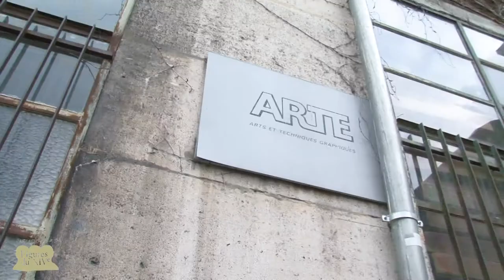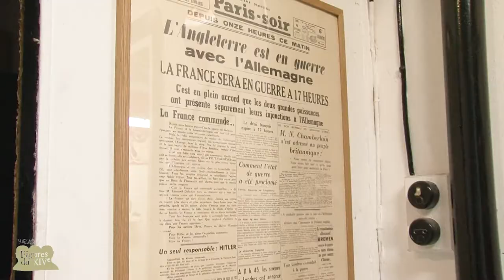ARTE, une imprimerie au service des artistes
Au cœur du quartier parisien Daguerre, l’immense imprimerie Arte détenue par la famille Maeght résiste encore. Jules, petit-fils des fondateurs Marguerite et Aimé, est le gardien des lieux.  Cette imprimerie, créée en 1946, employait une centaine d’ouvriers. Elle a hébergé des artistes illustres tels que Miró, Tàpies ou Chillida,  Chagall ou Kandinsky, Kelly ou Calder, Giacometti, Bram van Velde, Tapiès, Ubac, Tal-Coat, Bazaine, Chillida, Riopelle, Alechinsky, Rebeyrolle, Adami, Monory, Ting. Aujourd’hui, Vincent Schmitt imprimeur taille-douce, est le dernier à opérer. Il accompagne avec passion et précision les artistes d'aujourd'hui dans leurs créations et  travaux d’impression.